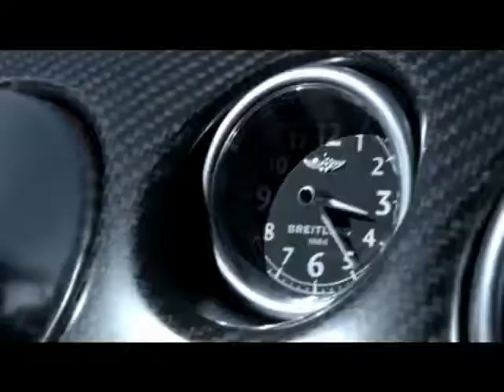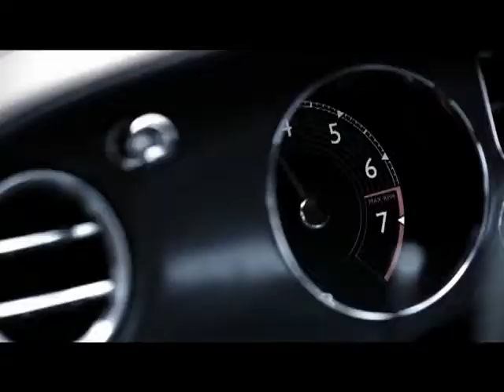Bentley Continental Supersports Convertible